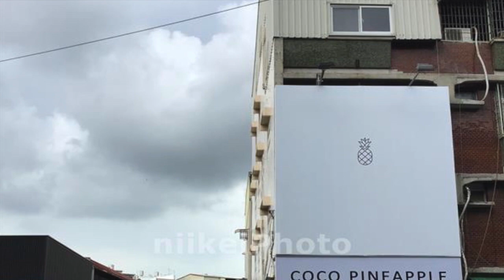旺旺照片# 20203台湾高雄三民可可翁來グルメ X Taiwan Kaohsiung日啟行銷niikeiMarketing